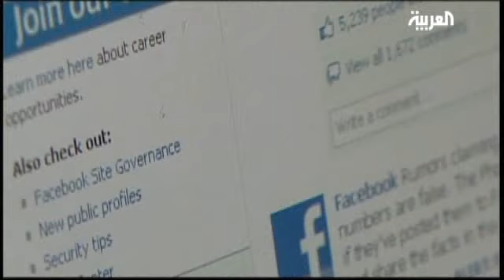Spying Wives Club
The threshold of some Saudi women can be gauged from the fact that they spy on their husbands.

They simply do not trust their husbands, and other women also advise them not to trust men.

Some women will go to any extent in their espionage, including using modern methods that are illegal.

One example is inserting surveillance equipment onto cufflinks; others have done the same on sunglasses which allows the wearer's moves to be tracked.

The untrusting wives have also used social networking sites posing as someone else and gotten their husbands add them to their "friends" list.

This method has exposed numerous infidelities around the world.

One man was caught red handed by his wife when he thought he was meeting a girlfriend who turned out to be his wife.

Original report: Niveen Afiouni

Adaptation: Sara Sfeir

Voice: Noora Faraj

Al Arabiya